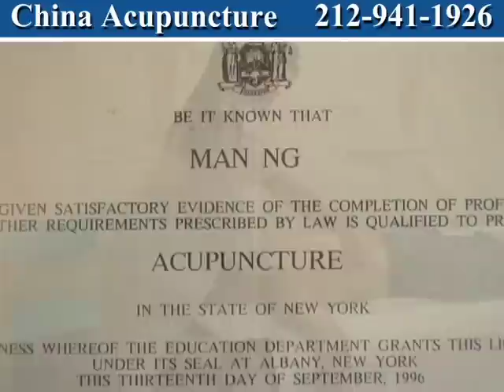China Acupuncture - Acupuncture Clinics New York, NY 10002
China Acupuncture has been serving the Manhattan Area of New York since 1993. Acupuncture can help relieve stress and pain concentrated in specific areas within the body.